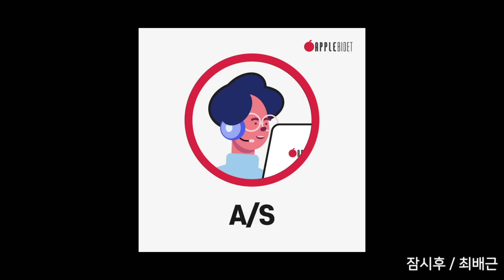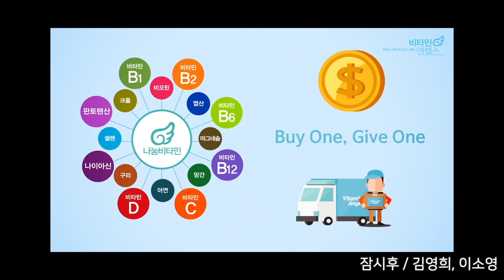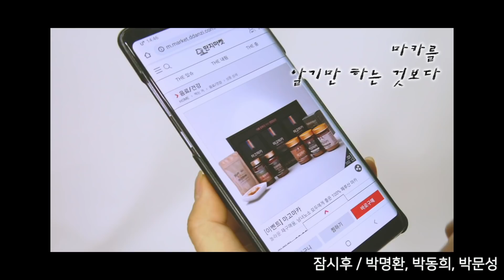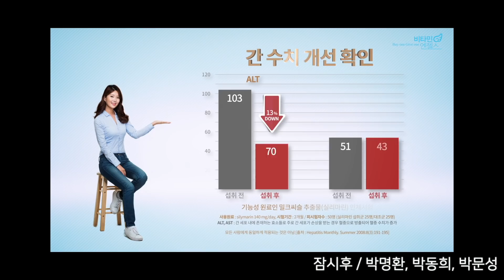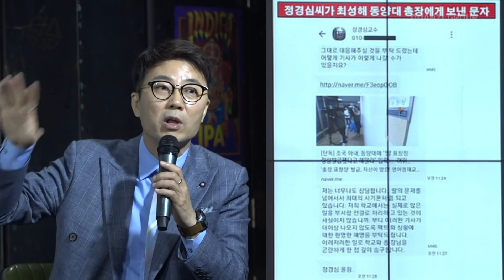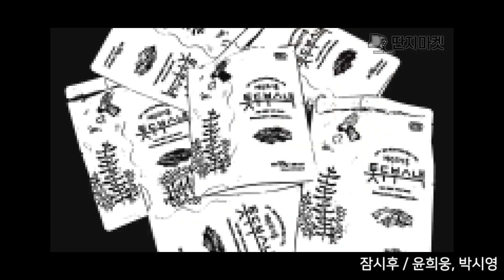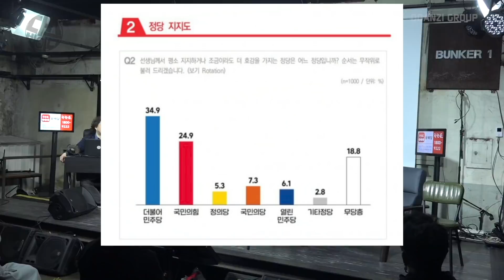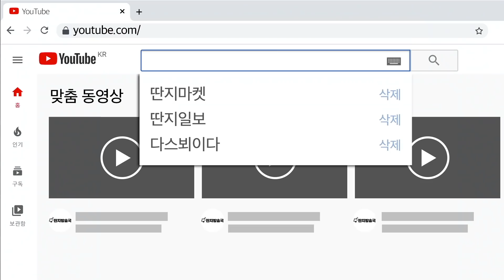김어준의 다스뵈이다 140회 조폭 만나야돼, 양배추의 기운, 지지율의 비밀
성선제+김기태
최배근
김영희+이소영
박명환+박동희+박문성
신유진+장용진+신장식+양지열
윤희웅+박시영